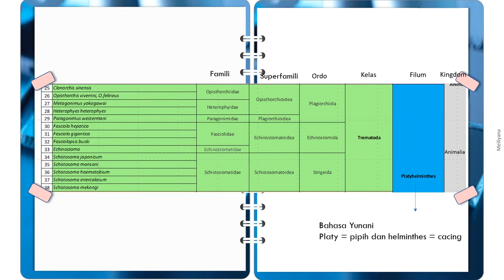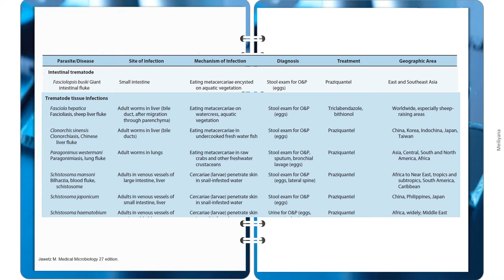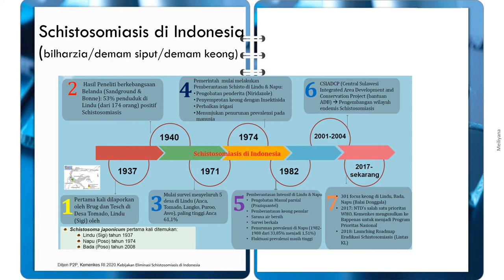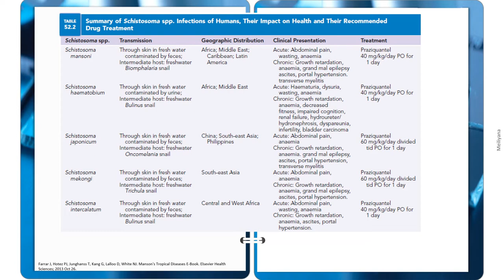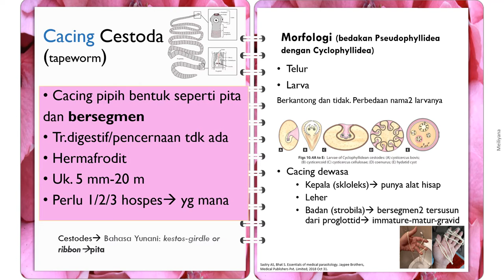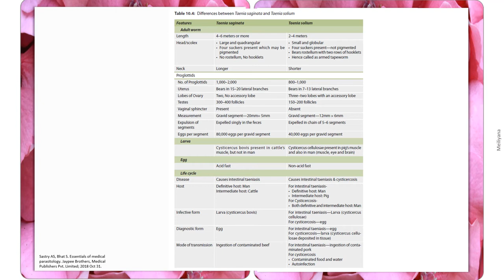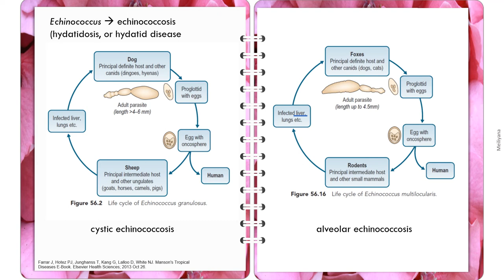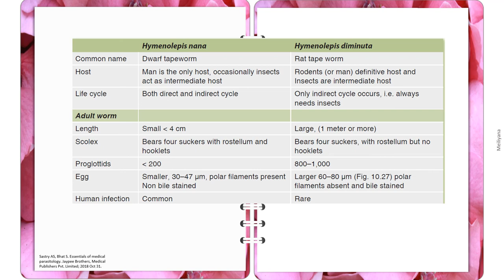Overview Kuliah Cacing Trematoda dan Cestoda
Trematoda: 00:00:24
Cestoda:  00:06:14